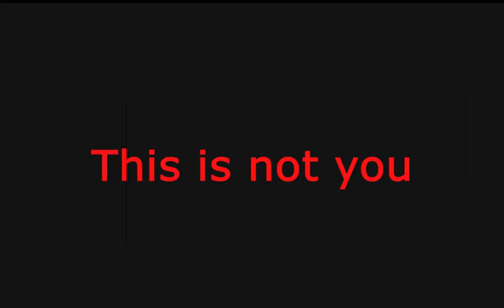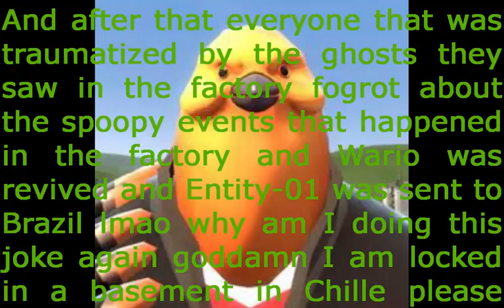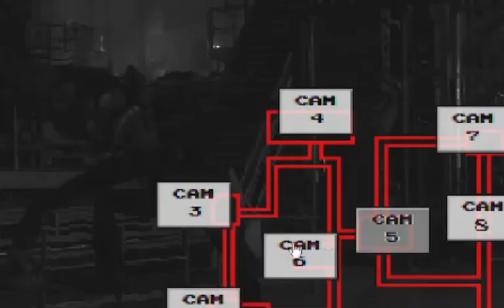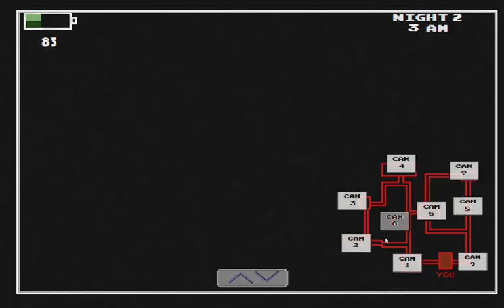FNaW 1 - The Plot thickens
And Entity 01 said: "You shall roam the earth, endlessly searching for T̴͇͒͜H̷̡̅͋E̶̥̳͗͌ ̶̬͊̏Ò̴̩̉N̸̬̕E̸̞͋͗."
 - Entrance 4:20

This channel is inteded for audiences 13+, reasons including:
- Offensive Memes
- Mild Violence
- Some flashing lights
- Loud sounds
- Extreme Dapperness

Software I use:
OBS Studio: For screen recording
Paint.net: For my thumbnails
Shotcut Video Editor: For editing videos
Audacity: For my voice

Game: Five Nights at Wario's 1